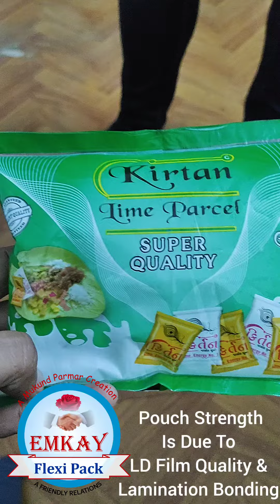Why Perfect Strength Is Must for Lime Pouches | Printed Laminated Outer Lime Packaging Pouch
Why perfect strength is needed for Lime Outer pouches.
Ld film quality and lamination bonding is important and the main focus has to be on LD film quality and bonding quality. Bonding quality comes through lamination adhesive quality, adhesive hardner quality, mixture ratio of adhesive, heating temperature and so many factors.

Why do we provide the best packaging laminate because the focus of Emkay Flexipack always remains on 100% customer satisfaction and so we provide the best packaging material.
We have 100% Customer satisfaction track record since 1996 Reason is our daily actions based on our values and principles which we are following.
With 30 years of experience Emkay Flexipack always believes in truthfulness & quality services.

We make ROTOGRAVURE PRINTED LAMINATED FLEXIBLE PACKAGING MATERIAL IN POUCH OR ROLL FORM.